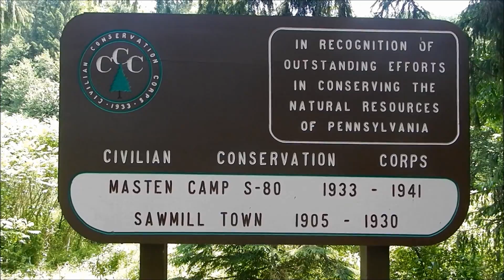PACKS & PADDLES #8- old loggers path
an adventure video blog by Andrew and Brittany Straubel